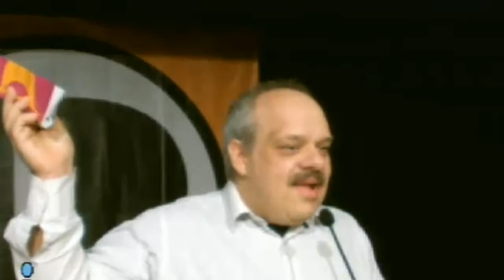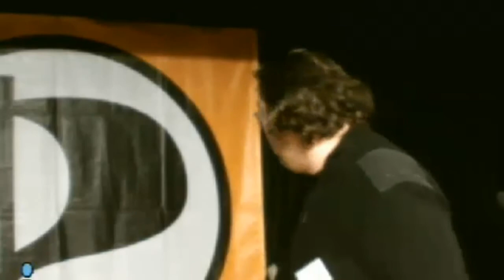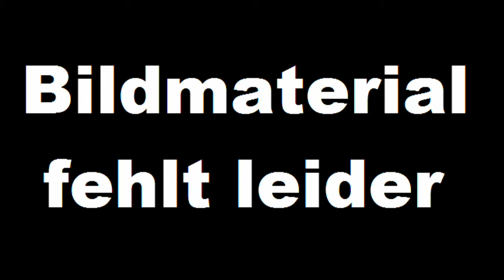Landesparteitag 13.1 der Piratenpartei Niedersachsen - Samstag Teil 1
Video des Landesparteitags 13.1 der Piratenpartei Niedersachsen. 1. Teil vom Samstag. Die Aufzeichnung ist unvollständig und lückenhaft. Sie hat daher ausschließlich dokumentarischen Charakter.